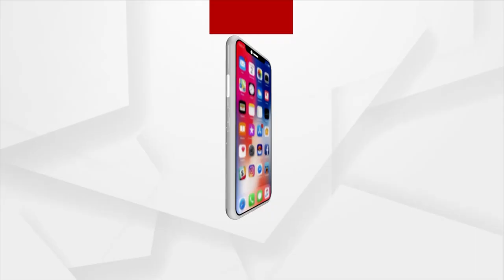Six Days On, Bhubaneswar Market Building Remains Closed